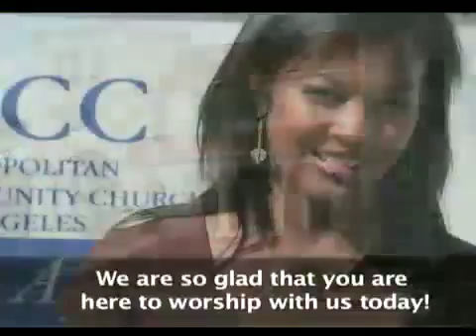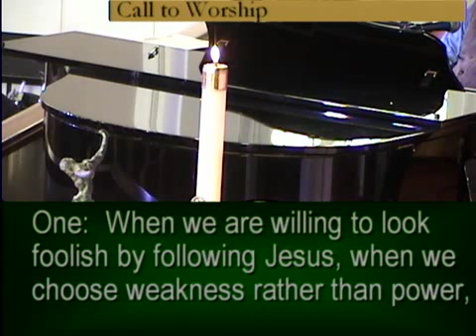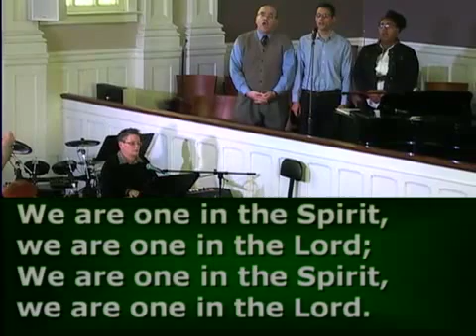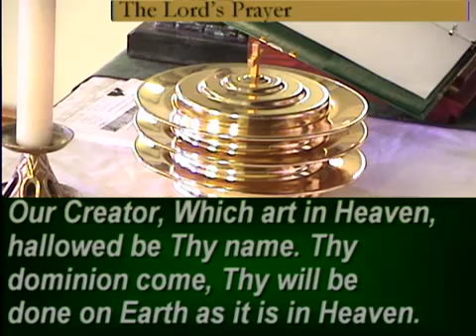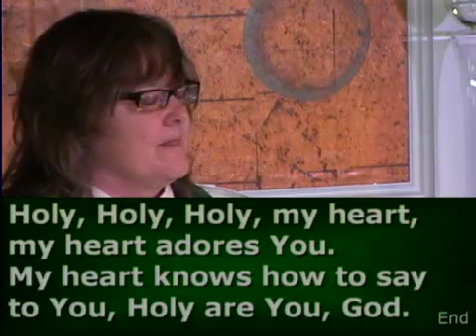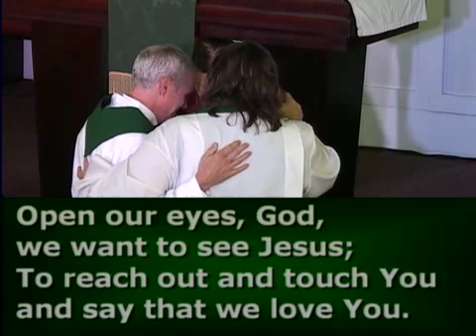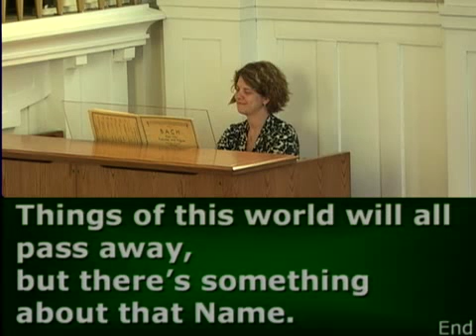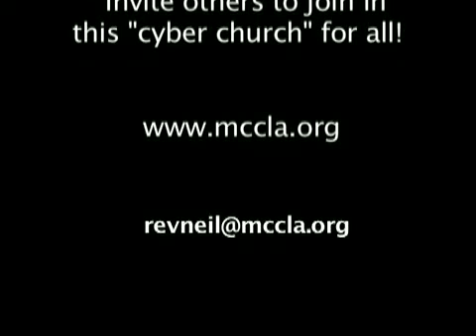Founders MCCLA 9am Service, February 2, 2014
Founders MCC (Metropolitan Community Church) Los Angeles 9:00 AM Liturgical Service with "Getting Into All Kinds Of Trouble" Rev. Dr. Neil Thomas, Senior Pastor (9am). Join us weekly for our Live Broadcast every Sunday